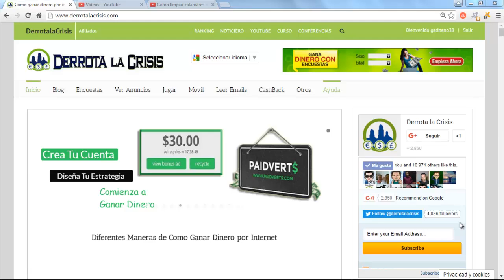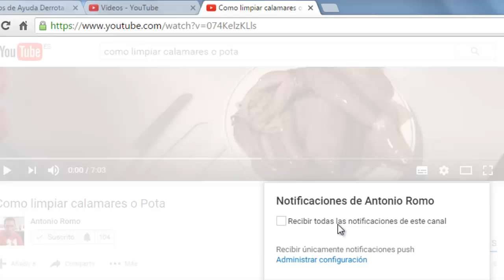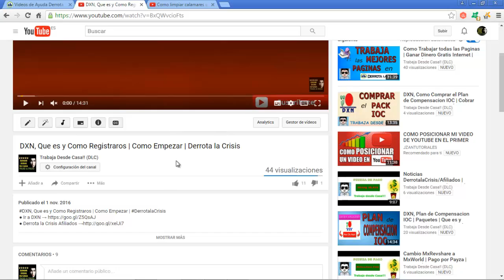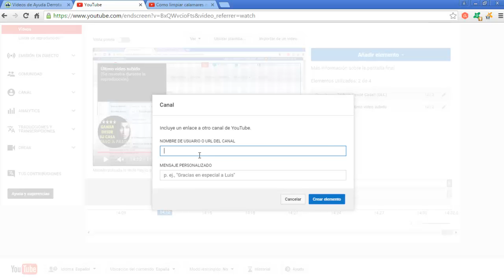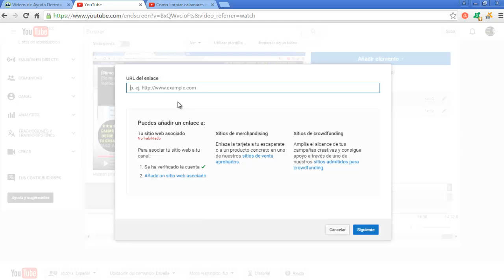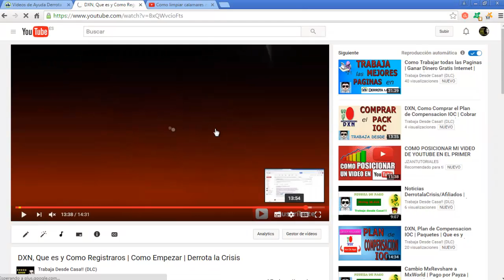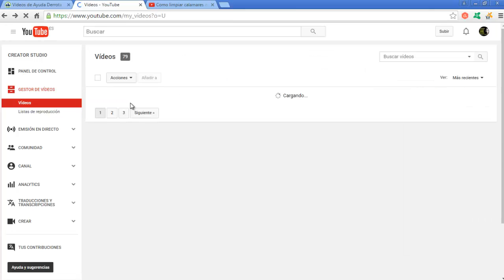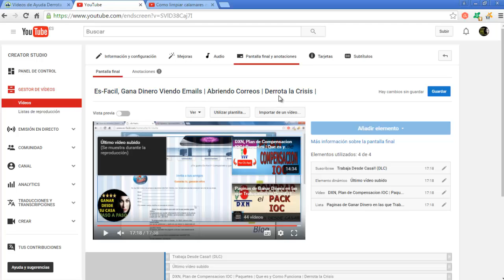Como Crecer en Youtube | Trucos para Conseguir Muchos Suscriptores y Visitas| Derrota la Crisis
Como Crecer en Youtube | Trucos para Conseguir Muchos Suscriptores y Visitas
Hola amigos, en el vídeo de hoy os digo 2 Trucos que ha sacado nuevo Youtube y nos va ha venir muy bien para Aumentar nuestras Visitas y tener mas Suscriptores en Youtube.

Con estos 2 Trucos vamos ha conseguir:

- Más Visitas en vuestros Vídeos de YouTube
- Más Visitas en vuestra Página Web o Blog.
- Más Subscriptores en vuestros Canales de YouTube
- Aumentar vuestros Canales Secundarios de YoutTube

Estos son unos de los mejores trucos para crecer en Youtube rápido y fácil, lo importante es crear muchos vídeos para así hacer muchos Suscriptores en el canal de Youtube en 2016, este truco de Youtube para aumentar las Visitas es válido para todo el mundo así que aprovéchalo al máximo en tus canales de Youtube.